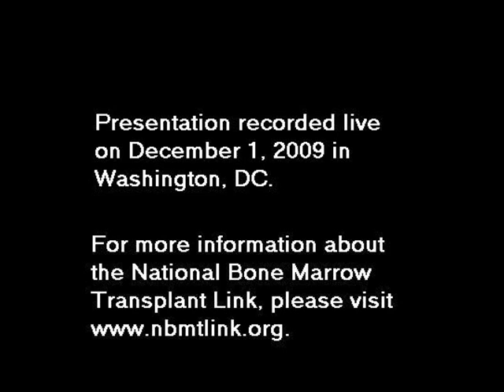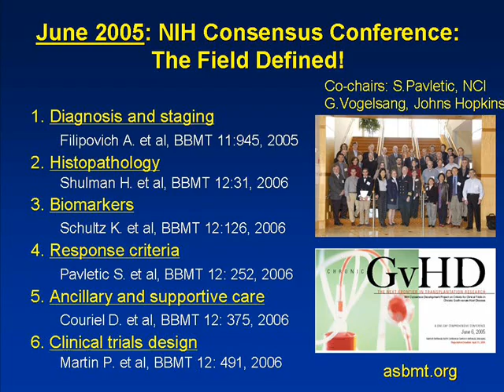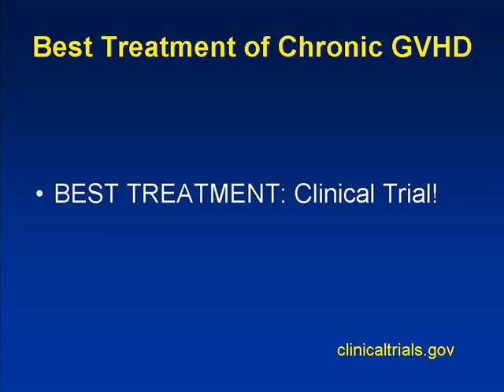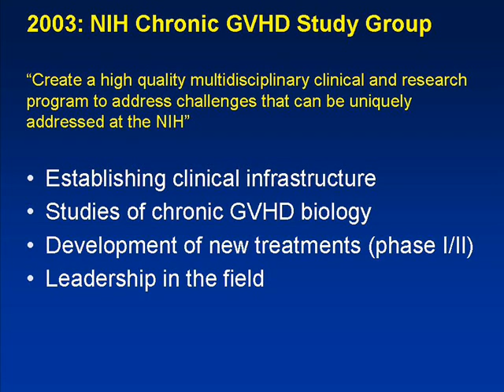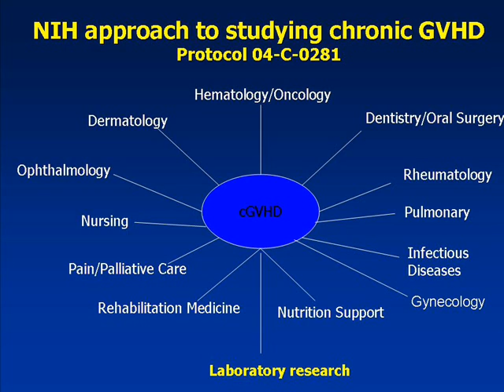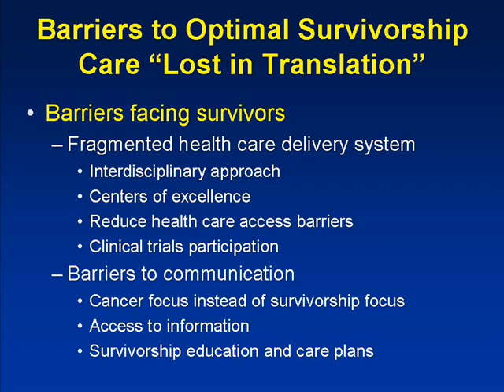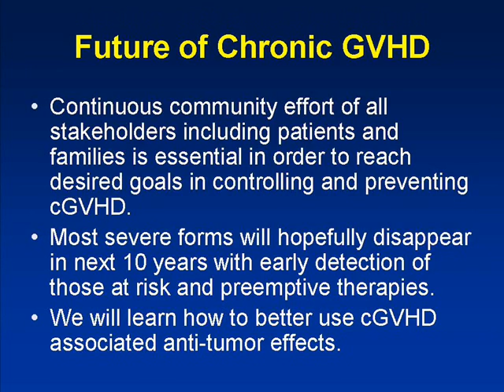S. Pavletic Part 2: Medical Care Challenges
This is part 2 of Dr. Steven Pavletics presentation on the Medical Care Challenges of transplant survivorship.  Dr. Pavletic discusses how the field of cGVHD research has advanced in recent years, the importance of clinical trials, the NIH approach to studying the disease, barriers to survivorship care, and the future of cGVHD.

This presentation was recorded at the nbmtLINK's December 1, 2009 event, "Bone Marrow/Stem Cell Transplant: The Future of Survivorship."